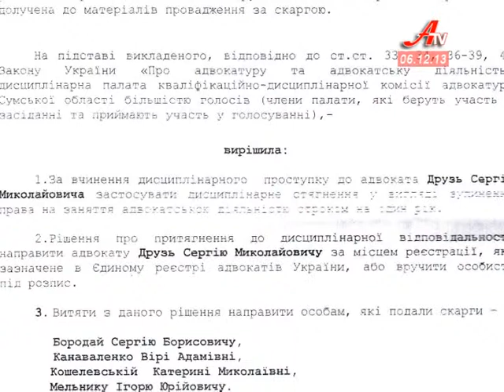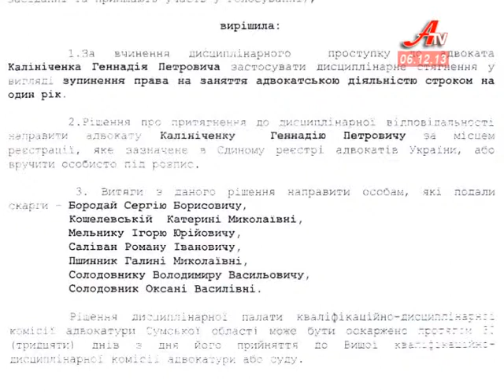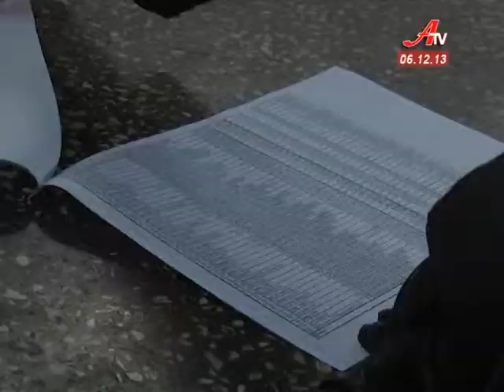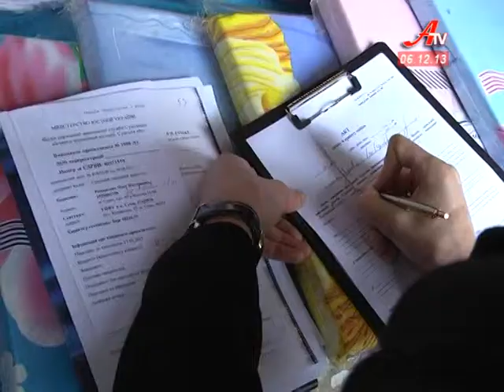Об'єктив за 06 12 2013. Випуск новин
- В'їзд на вулицю Воскресенську та Соборну буде заблокований боллардом.
 - П'ятеро людей загинуло у жахливій ДТП в Тростянецькому районі.
 - Із Днем Збройних Сил України в Сумах вітали військових та ветеранів.